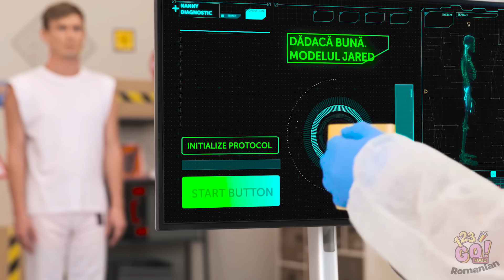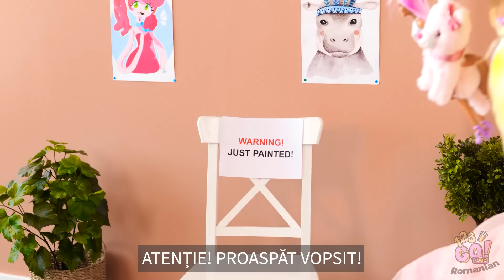DĂDACA BUNĂ VS DĂDACA REA | Devin părinți pentru 24 de ore! Trucuri de parenting, marca 123 GO! FOOD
Când vine vorba de dădace, toți vrem una buna. Dar o dădacă robot ar fi și mai bună. Tu ce ai face cu dădaca ta robot? Răspunde-ne în comentariile de mai jos.

Nu uita să le arăți clipul ăsta prietenilor tăi și să te abonezi la canalul nostru pentru și mai multe astfel de clipuri distractive.